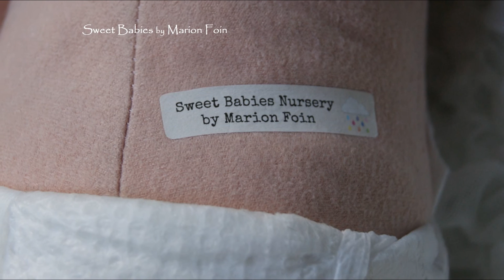Sweet Babies by Marion Foin -reborn Twin B Bonnie Brown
Welcome to my nursery chanel !
My name is Marion Foin, I'm a reborn artist from France of Sweet Babies Nursery.

You can see Baby Twin B, kit by Bonnie Brown, he's adopted.